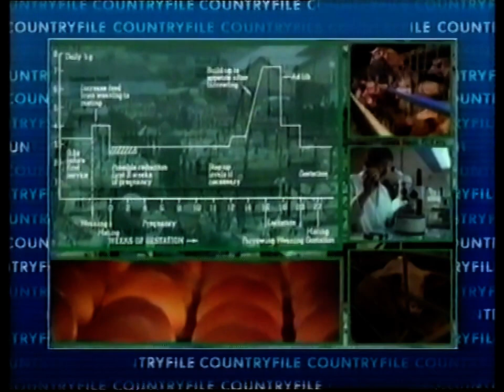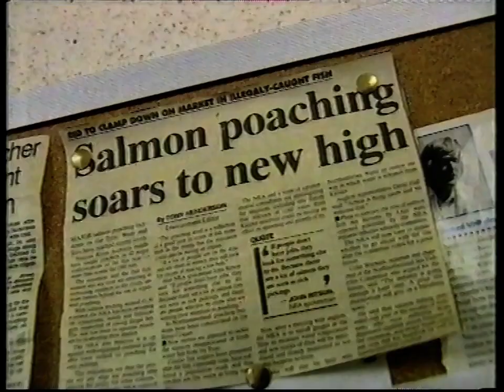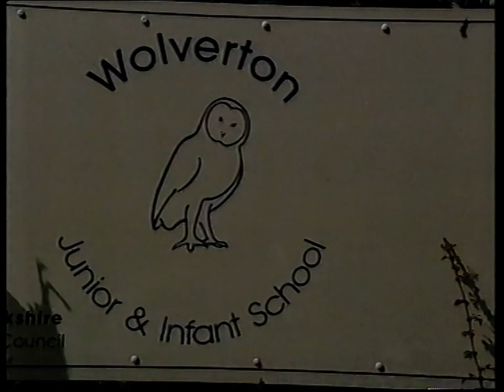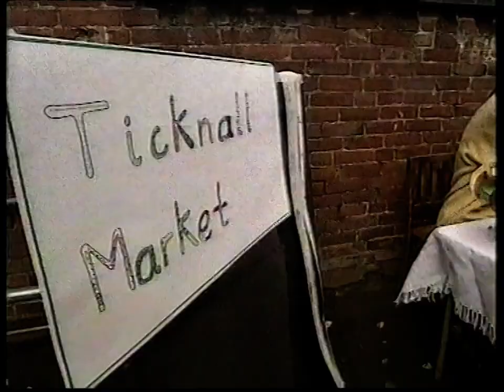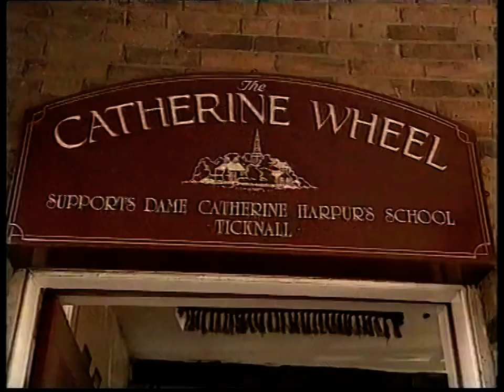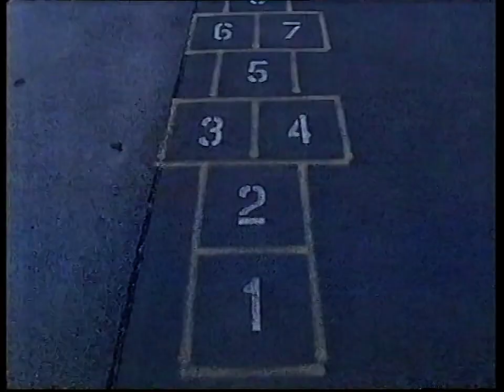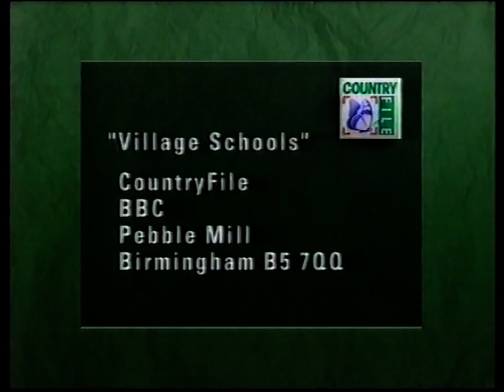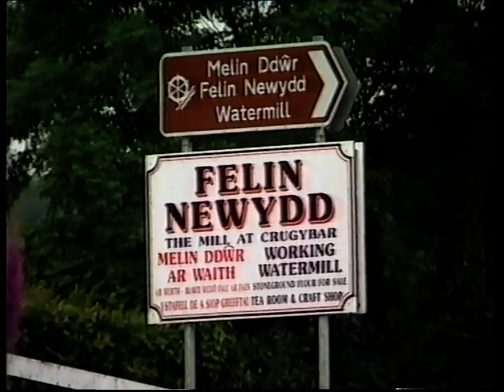BBC Countryfile - 1994/07/13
The series about life in the British countryside this week focuses on the hundreds of village schools that face closure in a new economy drive. In the future, will parents in the countryside have any choice in the education of their children? Plus a look at the weather for the week ahead.